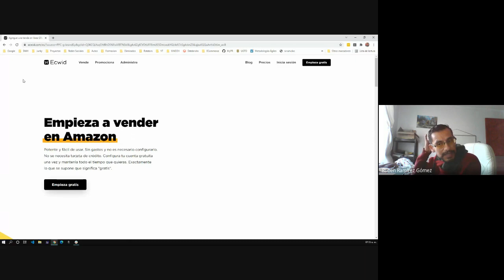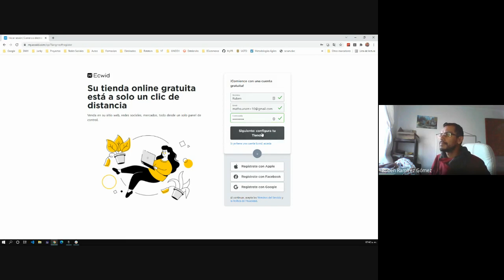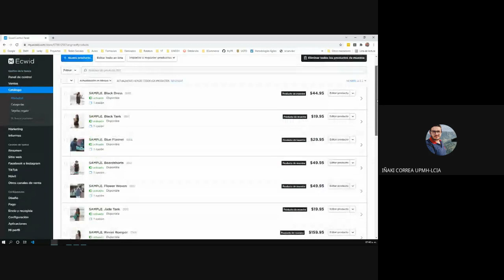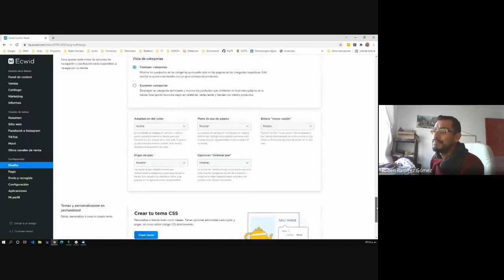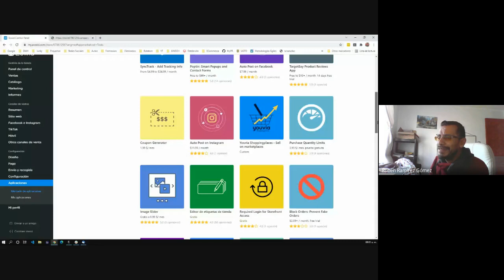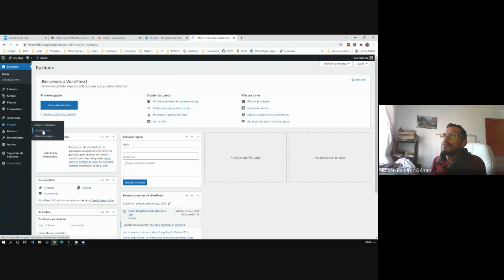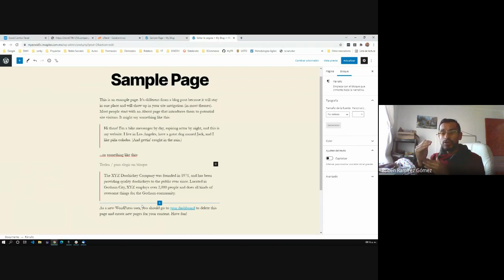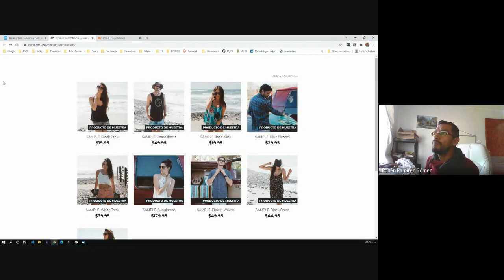3ro C 08/11/2021 - Comercio Electrónico